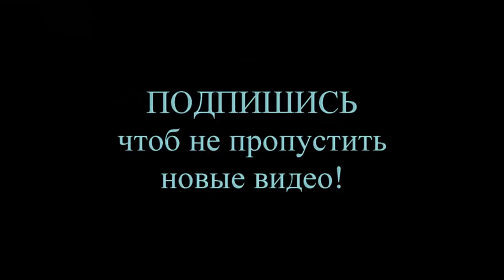Андрей Коновалов Andrey Konovalov все подходы ЧМ IPF 2018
Андрей Коновалов стал победителем Чемпионата мира IPF по пауэрлифтингу 2018 года. В весовой категории свыше 120 кг он собрал 1227,5 кг с использованием однослойной экипировки. Присел 475 кг, пожал 377,5 кг и потянул 375 кг при собственном весе 161,4 кг. Завоевал первое место в абсолютном зачете с результатом 672,06 балла.